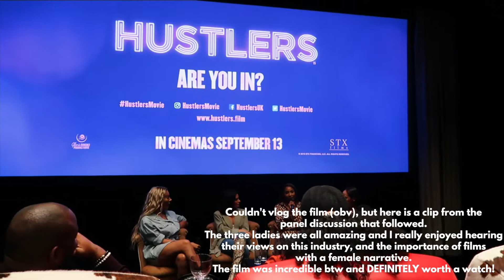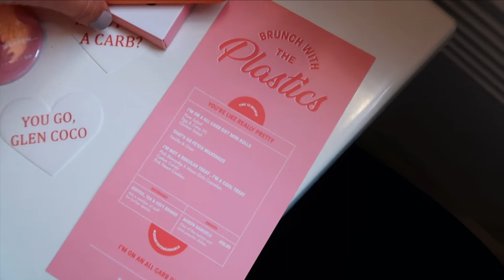I VLOGGED MY WEEK | a full leg day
A load of random clips of my week last week!!

LEGGINGS
I am a uk size 8

Lululemon align pants
I wear a size 2

My camera